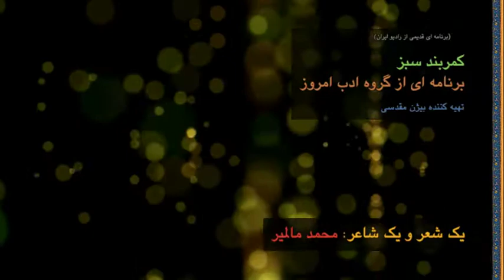یک شعر و یک شاعر- محمد مالمیر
کمربند سبز - برنامه ای از گروه ادب امروز
تهیه کننده بیژن مقدسی

- برنامه ای قدیمی از رادیو ایران -